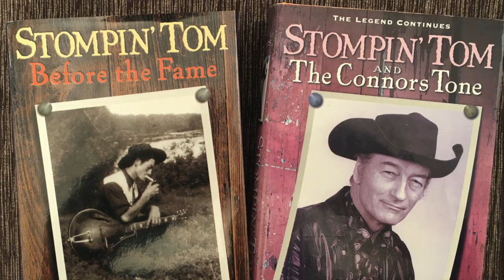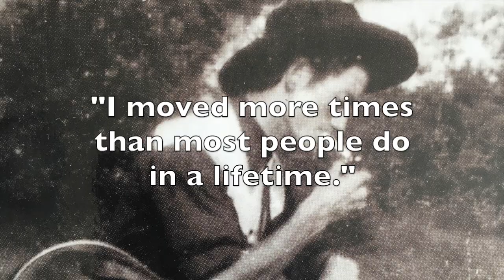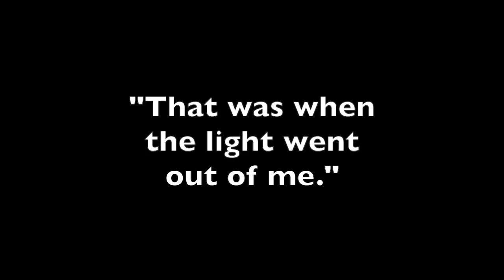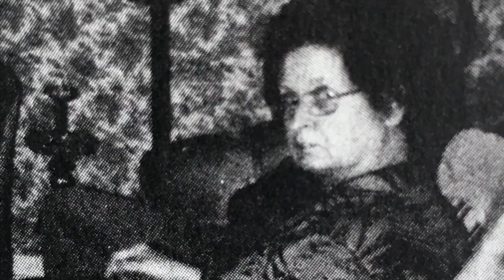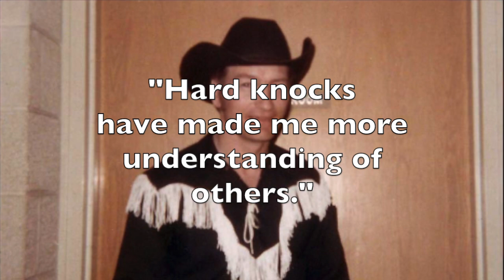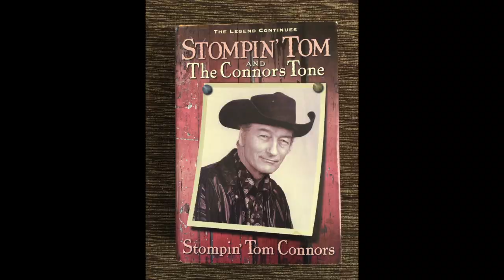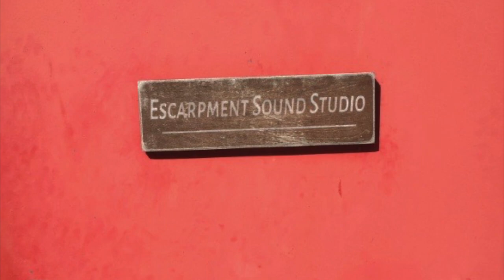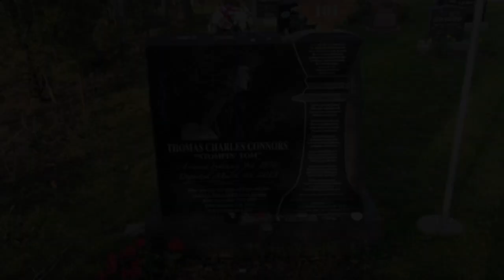Stompin' Tom Connors - Canada's Best Friend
Charles Thomas "Stompin' Tom" Connors, February 9, 1936 – March 6, 2013 was a Canadian country and folk singer-songwriter, focusing his career exclusively on his native Canada, credited with more than 300 songs and four dozen albums, part of the Canadian cultural landscape.

for home care for you or your loved ones, or for franchise and employment opportunities.

for articles from yours truly in Alberta's senior-centric print newspaper.